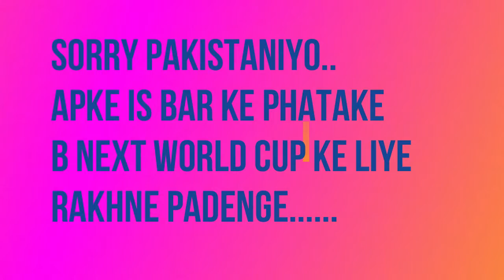Mauka Mauka Pakistaniyo ko mila Dhoka India vs Pakistan, MaukaMauka,India vs Pakistan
Mahamukabla,moka moka,
comedy on india pakistan match,match ticket,airlines,flight ticket,
modi ji, her ghar sochalaya,india pakistan world cup match 2019,world cup 2019, 16th june 2019,comedy,drama,comedy & drama with dharmendra,CWC19 | v7pictures,india vs england,fan of v7 picture